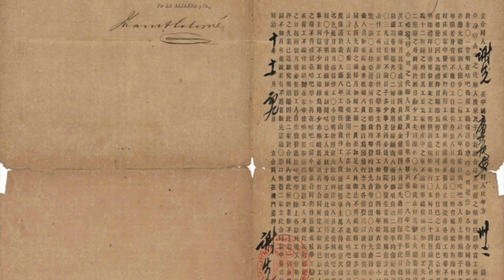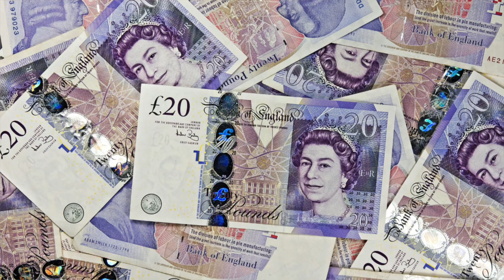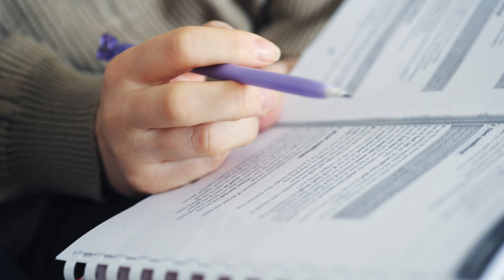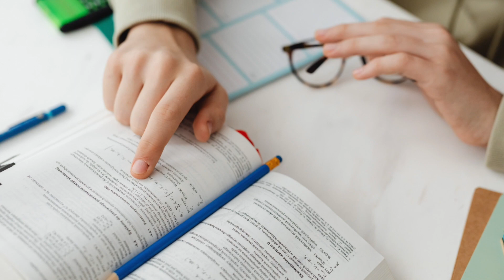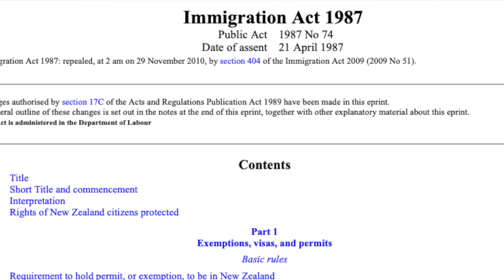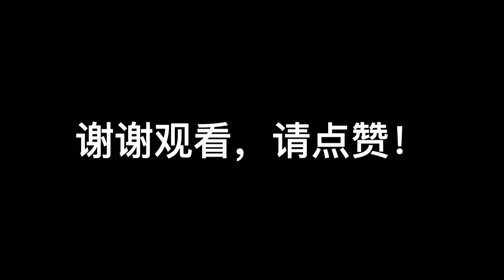华人在新西兰，淘金热如何形成，三次移民潮，新西兰排华始末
各位朋友大家好，这是一个介绍海外华人的系列视频，今天和大家分享的主题是：新西兰的华人
新西兰是比较热门的移民和留学的目的地之一，目前,新西兰的人口有510万，其中华人人口有31万。随着华人的增多，华人在新西兰的社会活动中起到的作用，也越来越大。新西兰的华人一共经过三次移民潮，让我们一起来看一看，第一次华人移民是怎么发生的。

【有趣的心理实验视频】
斯坦福监狱实验，路西法效应，由人变成恶魔只需要6天，世上最黑暗的心理学实验！

【心理学效应】
旁观者效应，旁观者冷漠实验 ： 为什么在紧急的情况下，围观的人越多，出来帮忙的越少？

【离奇灾难事故】
致命钥匙链，核辐射案受害者，用生命为警示世人，血的教训，铱192辐射知识必备！